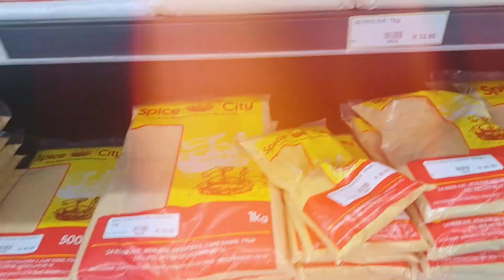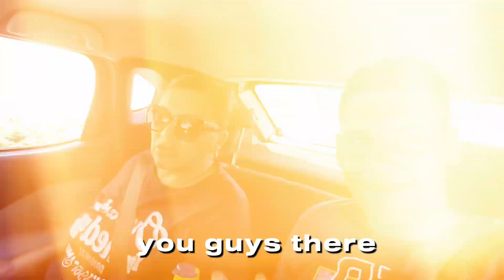MINI VLOG in CAPE TOWN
this video was filmed in December and I only  posted now. sorry, if you don't like my videos get off my page, if you don't watch my videos fully also get off my page and if you wanna talk bad of bully me for posting get off my page, but if you watch it and really care thank you.
George's Lament. Go By Ocean / Ryan
McCaffrey
George's Lament